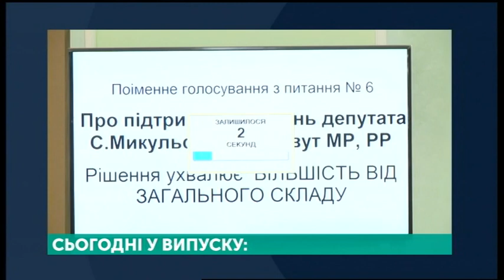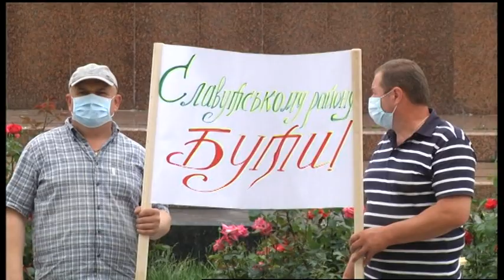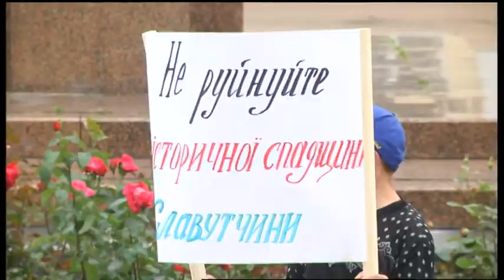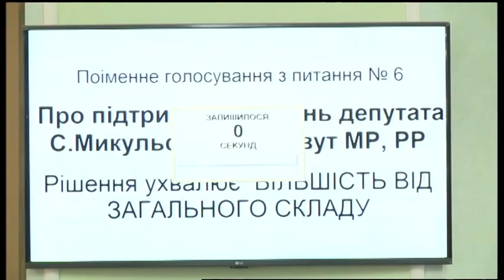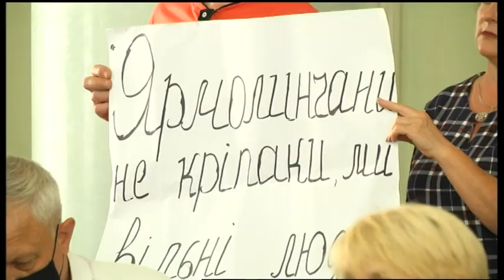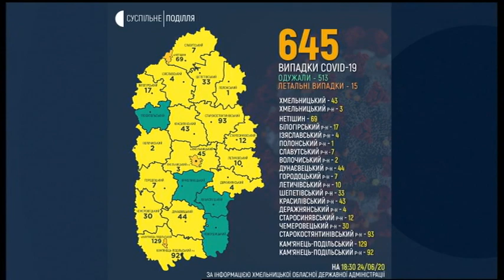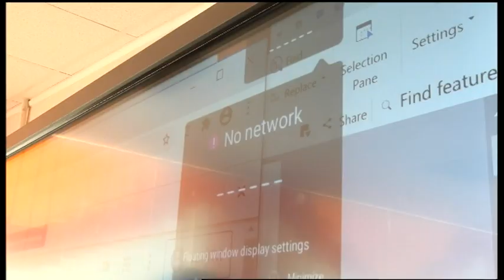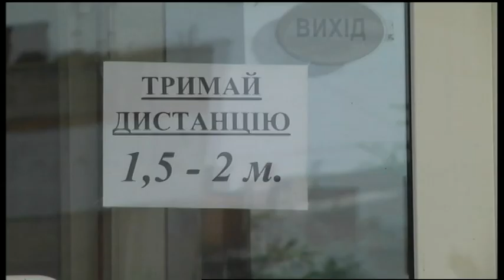24.06.2020. Новини. 20:30